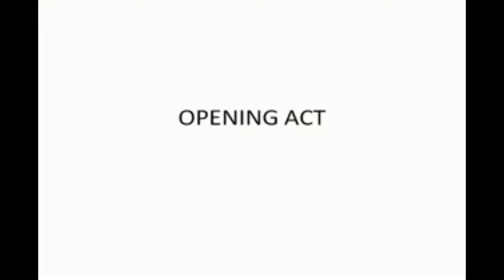TTCV #006 - Blast from the Past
A look back at one of my emergency online lectures from the past during a snow day.